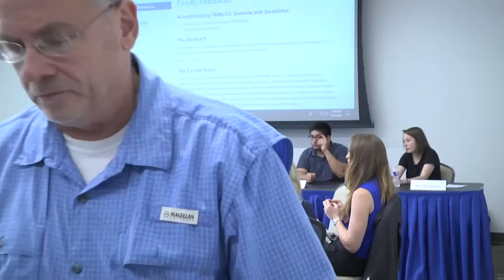Coffee & Conversation with Disability Services